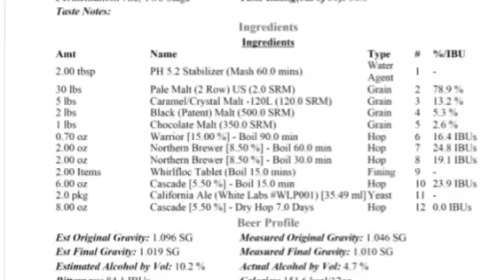Hbw 1/2/13 #5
A update about what's going on around derby city brews. A couple shout outs to a few great guys. Sit back and enjoy. Cheers